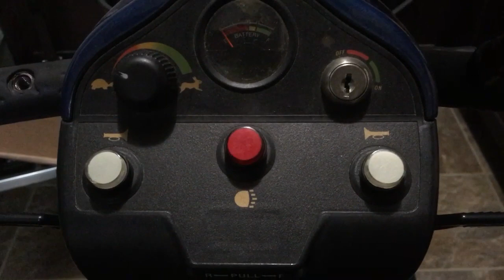My new(old) ride. It has 4 solid wheels, new battery, comfy seat and away w zoooom! Cost $50 dollars